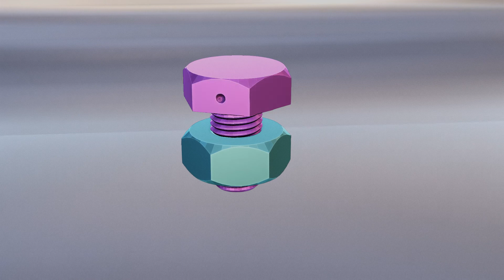BLENDER - ANIMATION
BoltFactory Out of the Box